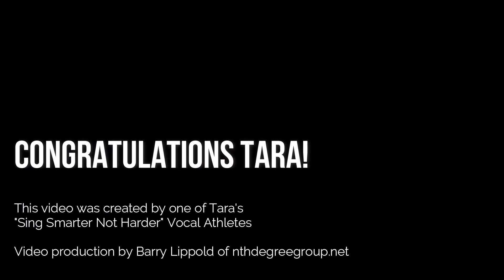Tara Simon Studios: Congratulations on your milestone: 500K+ Subscribers!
Produced by one of Tara Simon's "Sing Smarter Not Harder" Vocal Athletes, this video is to congratulate Tara for her HUGE success at reaching over 500 Thousand Subscribers!  It is also to celebrate all that her channel offers:

Vocal Lessons
Reaction Videos
Sing Better in Seconds
The Voice/American's Got Talent/American Idol Contestant Coaching
Live Q&A/Live Streams
On Location

And more!

Plus, Tara offers Voice Classes, Facebook Groups for her Vocal Athletes, Instagram Instareactions, and so much more!

Video produced by Marc Ison for NthDegreeGroup.net